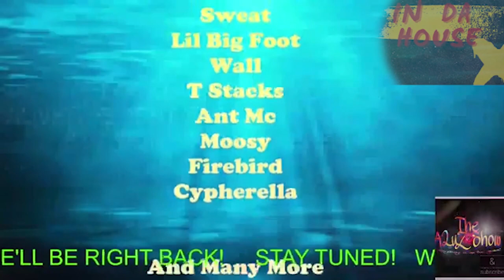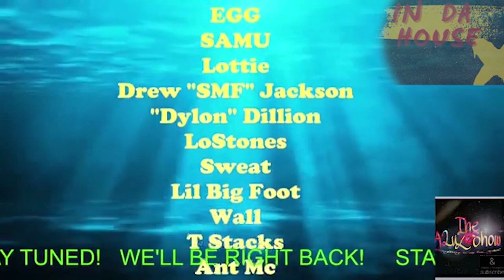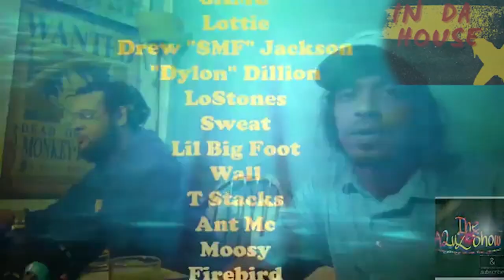Michael Jackson vs. R. Kelly who's better? (In Da House Ep.1)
Premier, Premier, Premier!!! The first new premier of "In Da House" with your host Dj Last Drop feat. JozaeDon as the first guest. It's all music, only music, all the time! Sit back and enjoy and let the music flow. music fypシ゚ fypviral entertainment everyone musicshow viralmusic @XimerTracks @AllDefMusic @Alldef @DormtainmentTV @thundercatmusic @AceVane